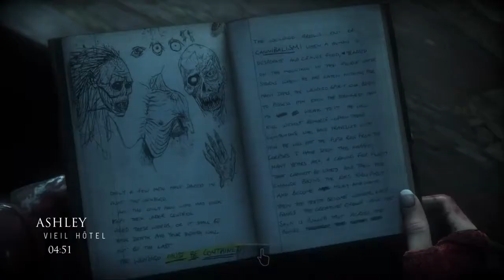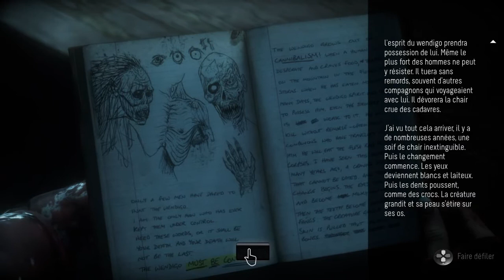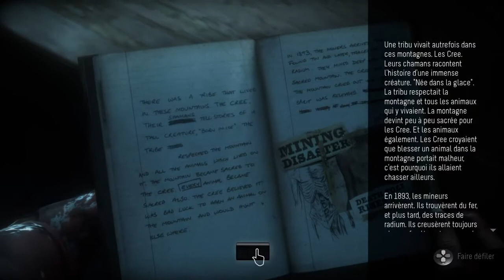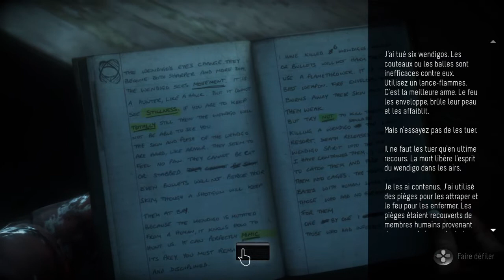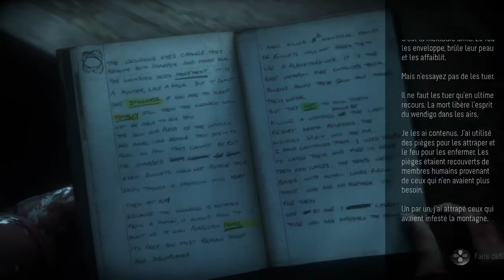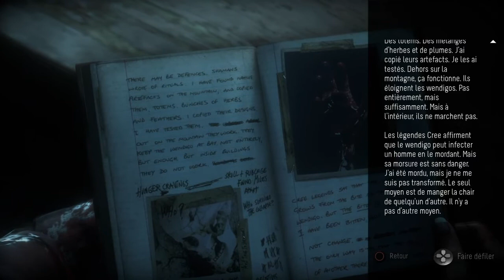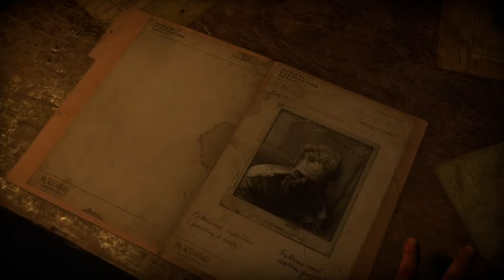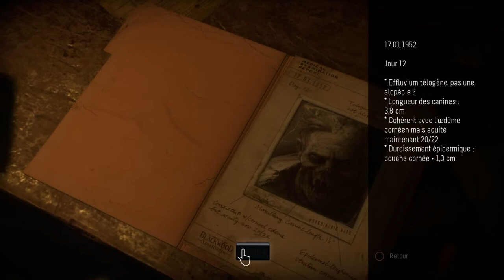UNTIL DAWN #8 LES WENDIGOS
Until Dawn EPISODE 8